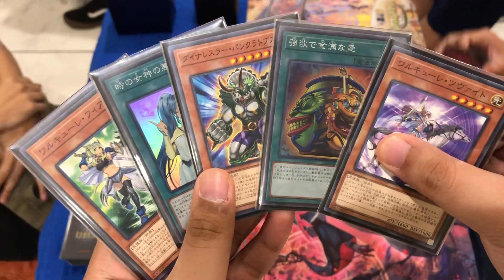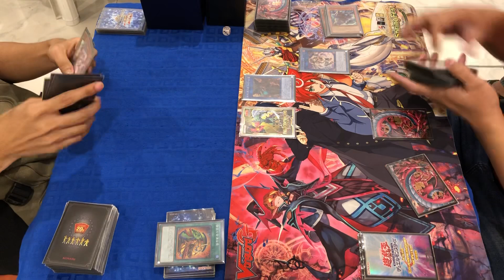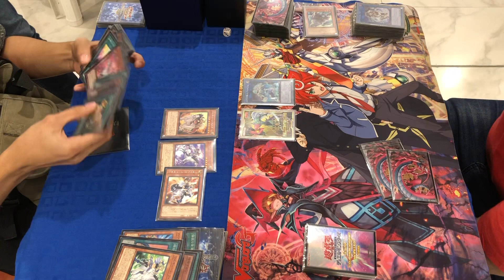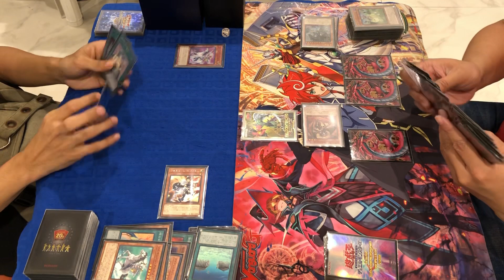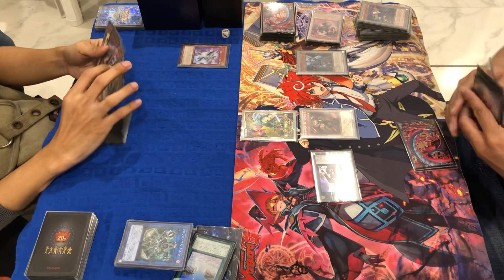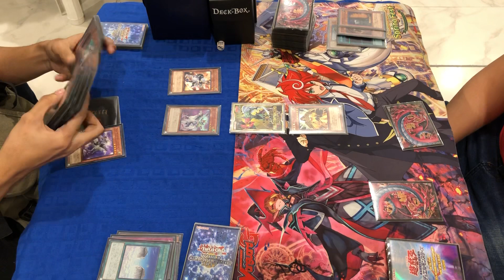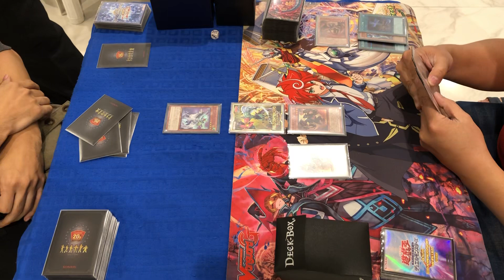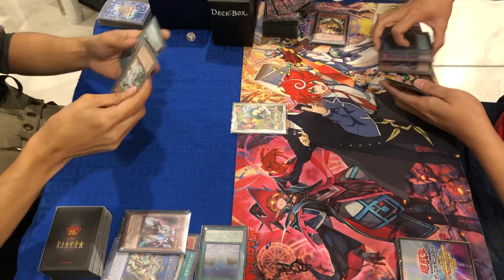YOTSG Regional Qualifiers Round 1: Xavier Ignacio (Valkyrie) VS Jec Agulto (PK Burning Abyss)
Round 1 of YOTSG Regional Qualifiers

Following the OCG October 2019 Forbidden/Limited List.